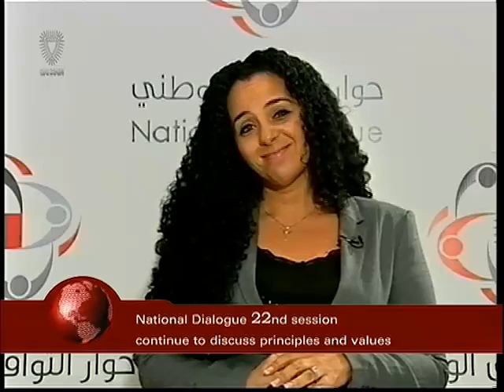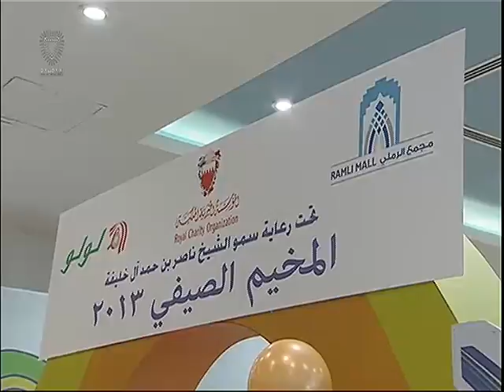Bahrain English News Bulletins 19-06-2013